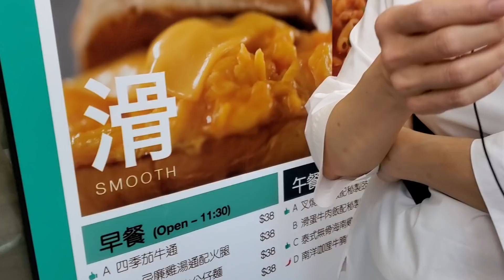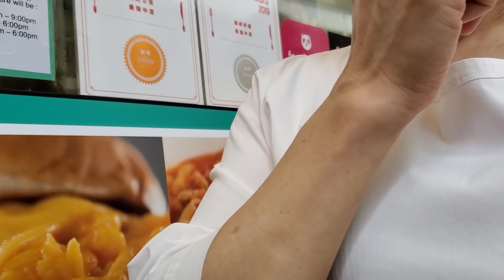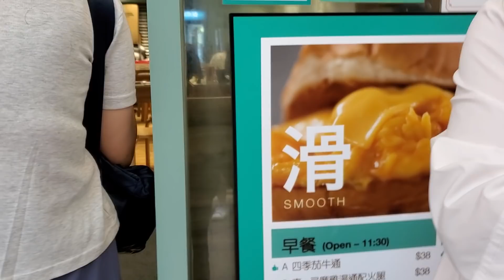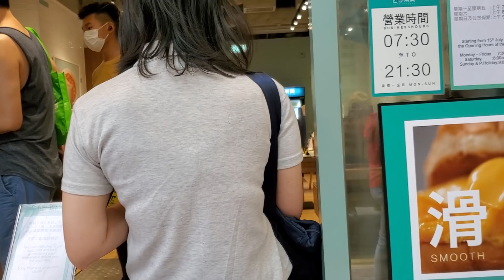8.11 「四季常餐」門外排隊一位女士講述由藍絲變黃絲的過程